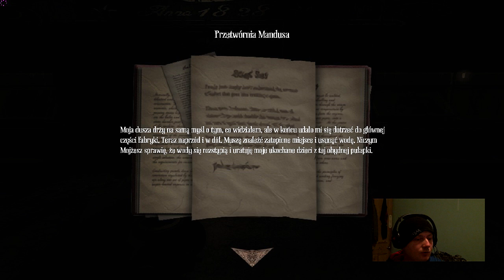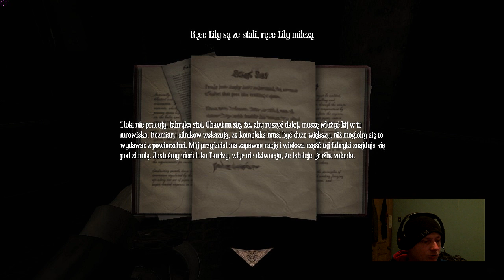Amnesia -Świnki Trzy 3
The Chinese Room-producent
Frictional Games-wydawca
Core i5 2.6 GHz, 4 GB RAM, karta grafiki 1024 MB (GeForce GTX 460 lub lepsza), 5 GB HDD, Windows Vista/7/8
Takiego opisu to ja jeszcze nigdzie nie dalem :)